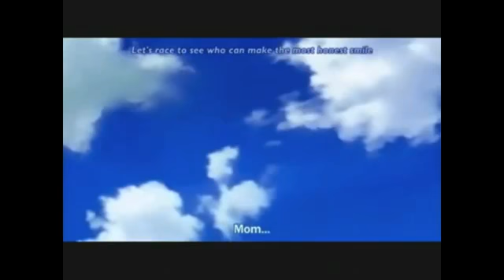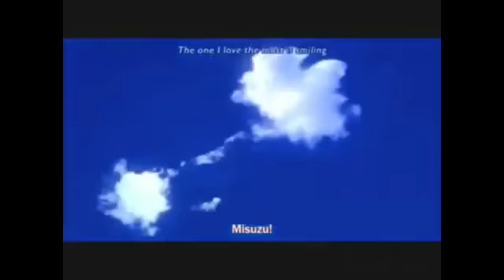Misuzu's Death -Fandub-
misuzu-me

Stowanimefreak- haruko